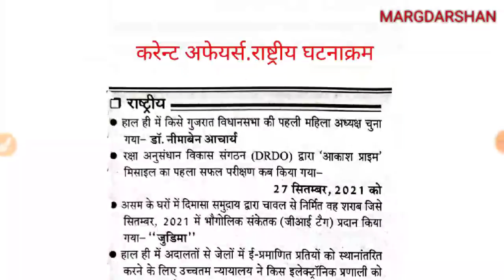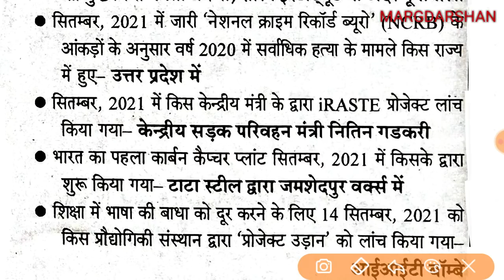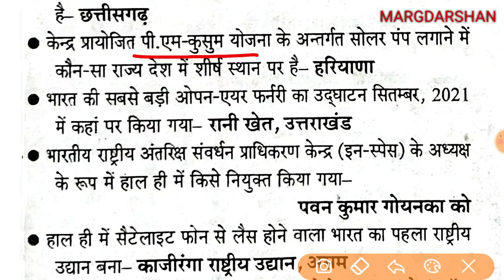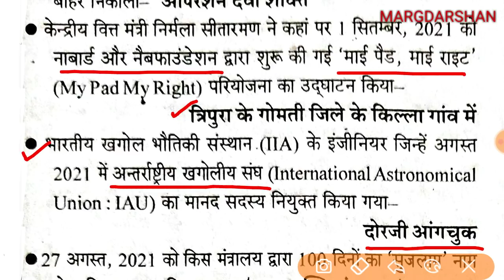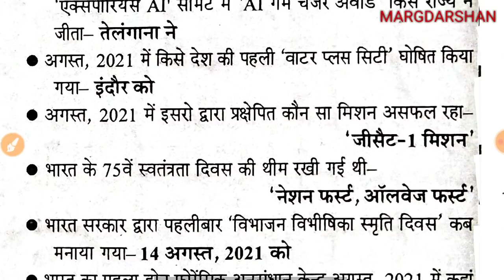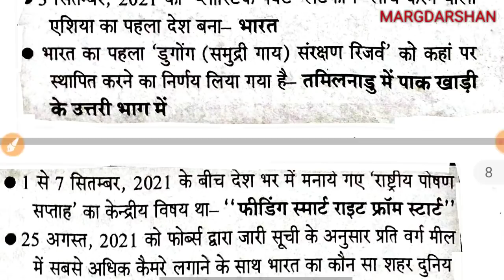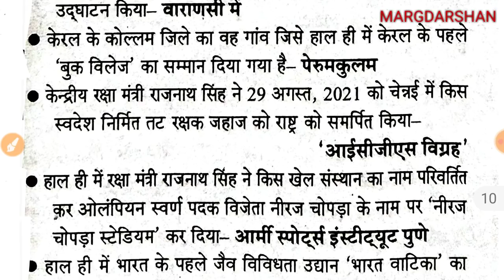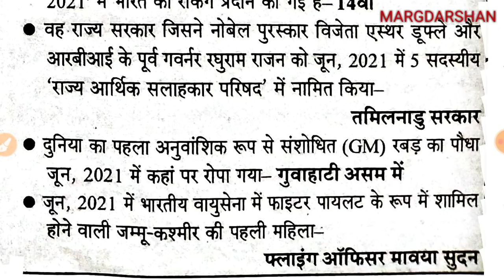Current Affairs 2020-21 राष्ट्रीय घटनाक्रम(Set-1) । करेंट अफेयर्स ।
Current affairs@margdarshanforcivilservices
मार्गदर्शन करेन्ट अफेयर्स,
Ro Aro 2021 current affairs,
Acf Rfo current affairs,
assistant professor gs,